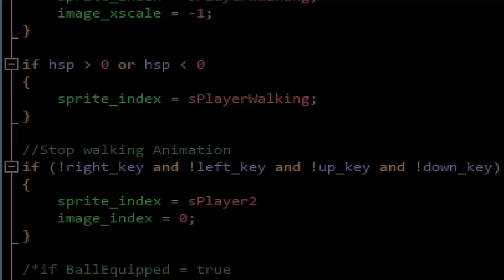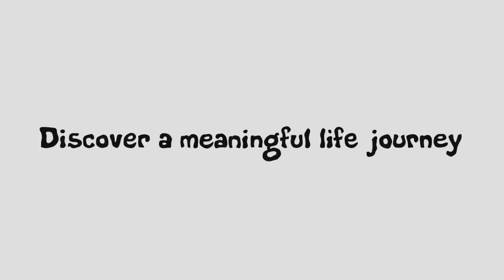Top Six Indie Games from Summer Game Fest 2024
There were a fair few indiegames revealed during Summer Game Fest. In this video I showcase the six best titles that were announced.

0:00 - Intro
0:16 - 6) Cairn
1:50 - 5) Mighty Morphin Power Rangers: Rita's Rewind
3:16 - 4) While Waiting
4:01 - 3) Neva
5:30 - 2) Tenjutsu
6:35 - 1) Wanderstop